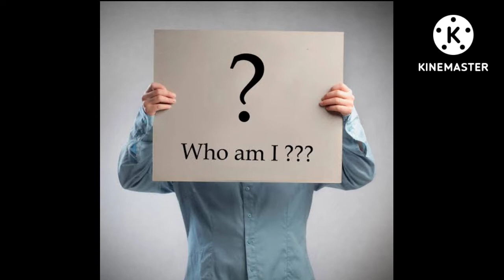What happened with Mathira? | STARS ENTERTAINMENT